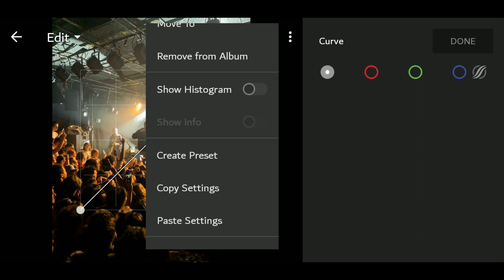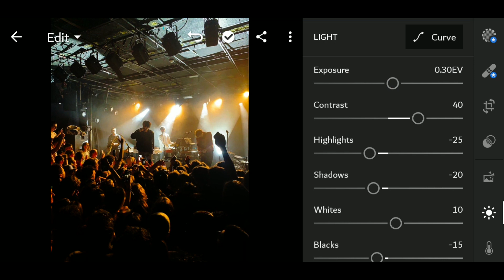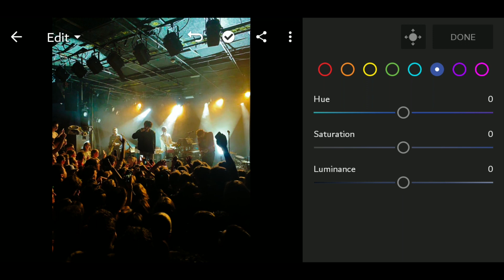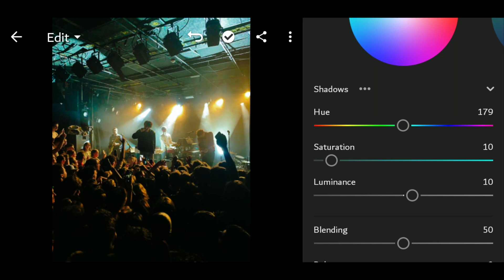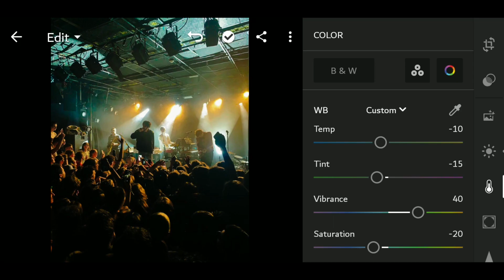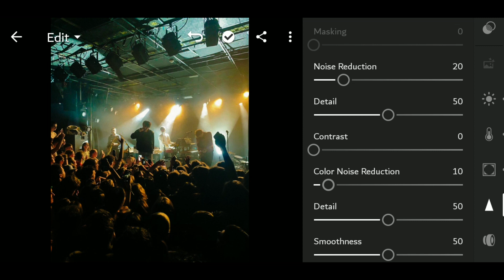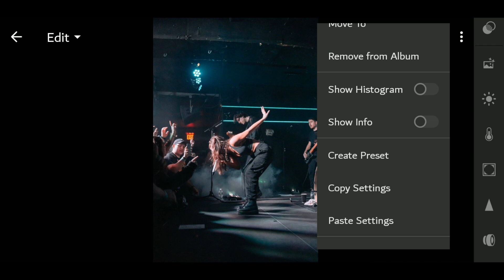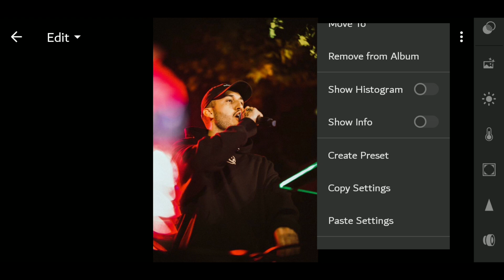Concert Filter - Free Lightroom Mobile Preset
In this video, I will show you how to create Concert Filter in Lightroom mobile.

Please pay attention to the following explanations.

HOW TO GET THIS FILTER / PRESET:

- You can edit manually by following the editing steps on the video.
- You can download the preset for FREE which is available in DNG format, but you need a 4-digit password to access the preset download page (Explained below).

HOW TO GET THE PASSWORD:

- The password will appear in the top right corner as a card [!].
- The password will appear at any time so pay close attention.
- The password consists of 4-digit numbers, and will appear separately, in two parts.

Looking forward for your feedbacks!
Enjoy Editing.

PICTURES:
- Pexels